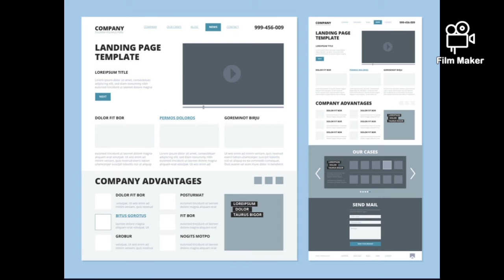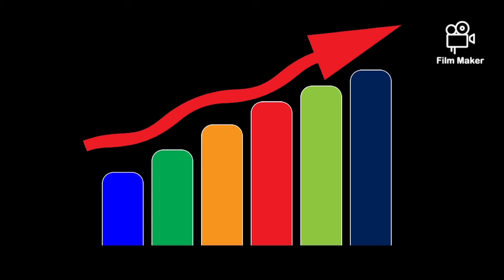HOW TO GROW YOUR WEBSITE? AND EARN HUGE.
Hey guys this is a complete guide to grow your website and earn huge bucks from it .
Some tags used in this video